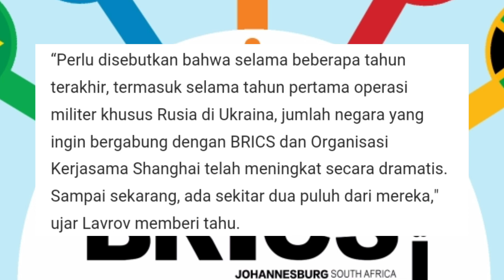Benarkah Indonesia Akan Gabung BRICS? - Sekilas Info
Baca selengkapnya: SINDOnews Internasional: Jumlah Negara yang Ingin Gabung BRICS dan SCO Melonjak Jadi 20, Ada Indonesia.